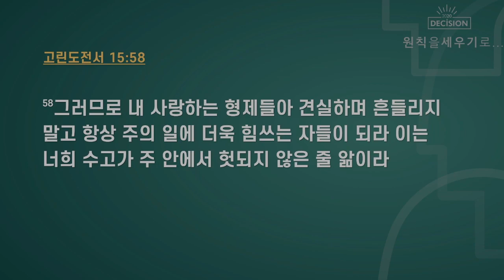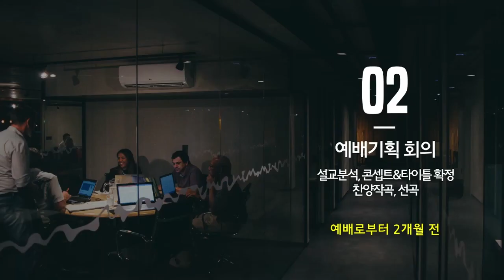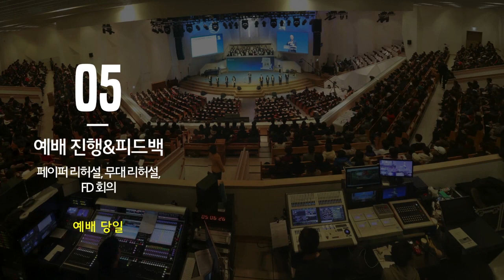만나교회 김병삼목사 | 참된 예배자가 되기로 결심하다 [CTS2]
설교 제목 : 참된 예배자가 되기로 결심하다

성경 구절 : 로마서 12장 1절

1. 그러므로 형제들아 내가 하나님의 모든 자비하심으로
    너희를 권하노니 너희 몸을 하나님이 기뻐하시는 거룩한 산 제물로 드리라
     이는 너희가 드릴 영적 예배니라